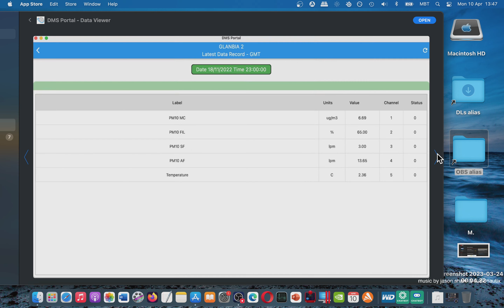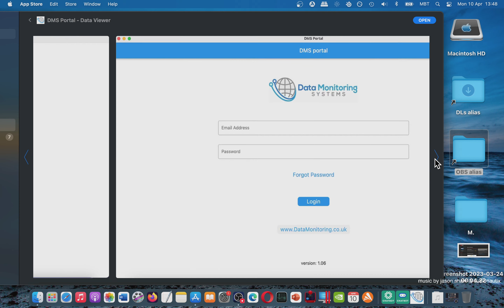DMS Portal Data Viewer Mac App Store (Basic Overview)